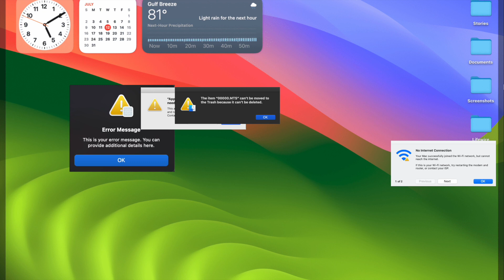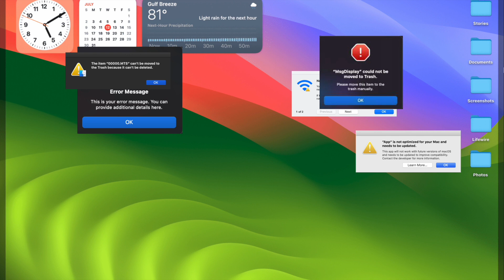macOS Sonoma Error Compilation